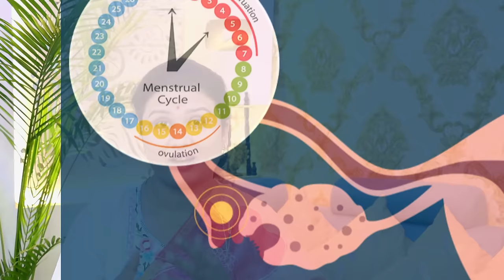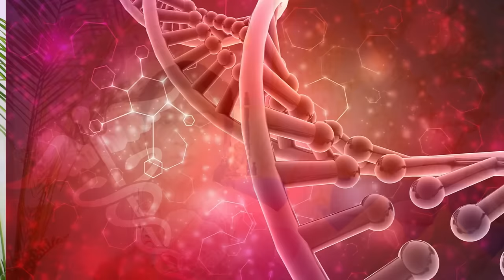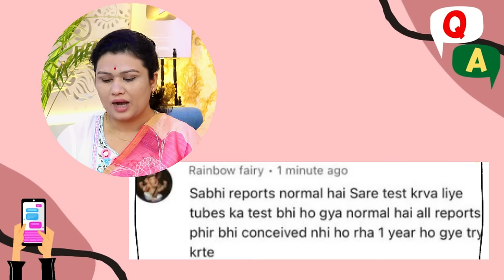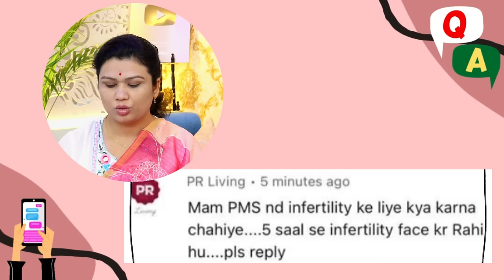प्रेगनेंसी प्लान करे तो ये काम तुरंत छोड़ दे । Fertility & Pregnancy planning Tips - Youtube Saheli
आज Fertility पर विस्तृत चर्चा की गयी है पूरा ध्यान से सुने आपको बहुत ही सरल एवं प्रभावी टिप्स जानने को मिलेगी| वीडियो को जरूर देखे और अपनी सहेलियों के साथ जरूर शेयर करियेगा।🤩🥰 Take Care...!!!

youtube saheli pregnancy,youtubesaheli channel,youtube saheli all videos,youtubesaheli,youtube mom,youtubemom,youtube saheli,pregnancy care youtubemom,pregnancy care youtubesaheli,youtubemom pregnancy care,jaldi pregnant hone ka tarika,jaldi pregnant hone ke upay,jaldi pregnant hone ke gharelu nuskhe,pregnant hone ka tareeka,pregnant hone ka tips,jaldi pregnant kaisa ho,jaldi pregnant kaise ho,jaldi pregnant kaise ho,ovulation ke kitne din baad pregnancy hoti hai,ovulation day kaise pata kare,ovulation signs,ovulation fail hone ke lakshan,youtube saheli ovulation,ovulation day kaise pata kare,mahina kitne din tak rahata hai,maheene mein kitni bleeding normal hai,pregnant kaise hota hai,pregnant hone ke liye kya karna chahiye